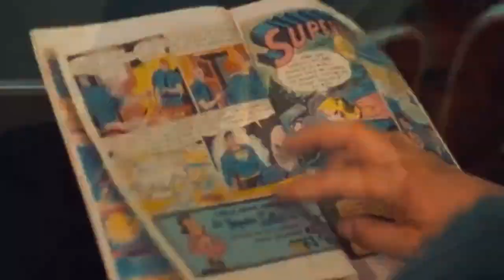E.B. Clucher _ Tribute / Enzo Barboni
Omaggio ad un grande artigiano, che ha saputo coniugare la tradizione del cinema classico all'americana con la qualità del genere comico alla napoletana.
L'inventore del "fagioli western".
I piedi piatti sulle strade della California, i gangster nell'America del proibizionismo, i banditi squattrinati nel vecchio west, gli agenti segreti che devono salvare il mondo, gli eroi da fumetto alle prese con i cattivi, le scazzottate coreografate come un balletto di Fred Astaire, le risse nei saloon, il lieto fine, lo sguardo scanzonato, un passato da dimenticare e un futuro da ricostruire, i battibecchi degni di Totò e Peppino...
La lezione di Sergio Corbucci e dei maestri americani, la farsa all'italiana, le inquadrature classiche, i samurai di Kurosawa, gli sceriffi di Howard Hawks, i duelli alla Sergio Leone, le scazzottate più comiche nella storia del cinema, i monelli di Chaplin, gli incontri di wrestling, l'uomo mascherato contro l'uomo tigre, i superpoteri dei supereroi...
Questo e molto altro.